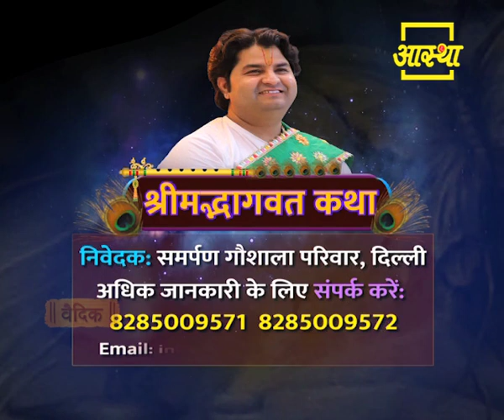संजीव कृष्ण ठाकुर जी की अमृतमय वाणी में श्रीमद्भागवत कथा का सीधा प्रसारण देखिए।। Aastha Channel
परम पुण्यदायी श्रावण मास में परम गौभक्त श्रद्धेय संजीव कृष्ण ठाकुर जी की अमृतमय वाणी में समर्पण गौशाला (वृंदावन) में आश्रय पा रही वृध्द, बीमार एवं दूध न देने वाली गौ माताओं के सहयोगार्थ श्रीमद्भागवत कथा का डी-15 पार्क, सेक्टर 3, रोहिणी, नई दिल्ली से सीधा प्रसारण देखिए
5 से 12 जुलाई 2023, सायं 4:00 से 7:00 बजे
केवल आस्था पर
निवेदक:समर्पण गौशाला परिवार,दिल्ली